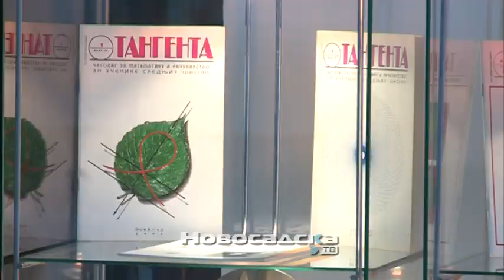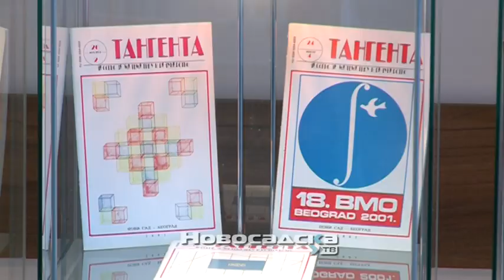25 godina časopisa za matematiku i računarstvo „Tangenta“